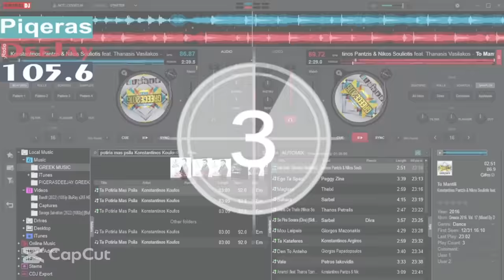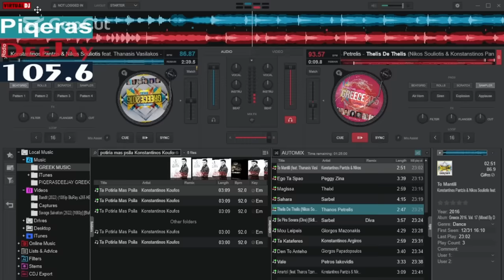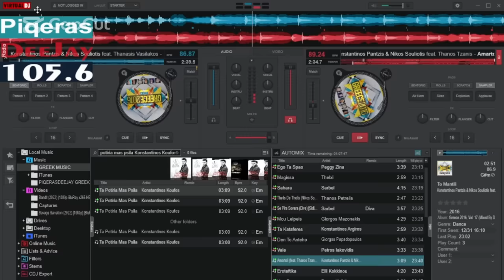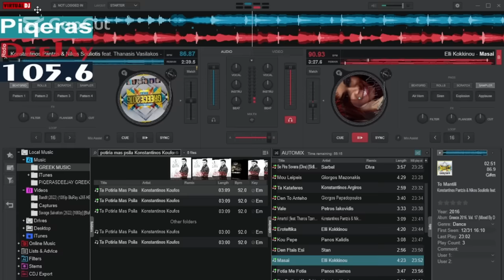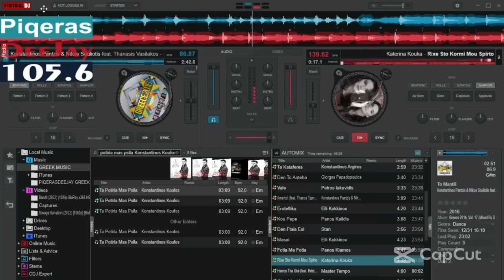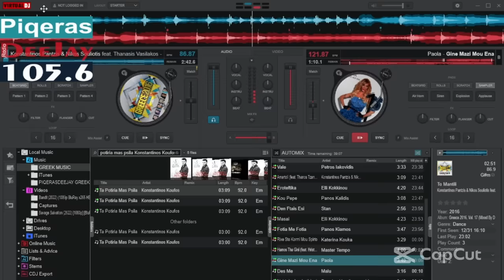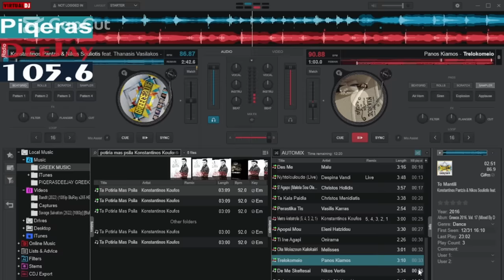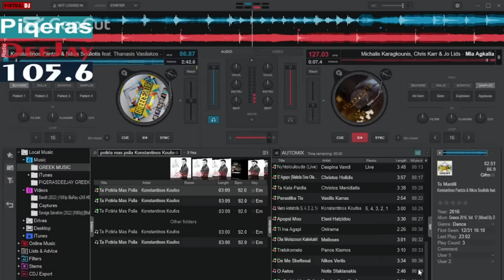NEW GREEK MUSIC 2023 MIX SONG XOREUTIKA DJ CHRIS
Aκούστε τον Piqeras deejay 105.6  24 ώρες οι καλύτερες ξένες μουσικές επιλογές παίζουν εδώ. Deejay ιδιαίτερος και εκπληκτικά ανεβαστικός. Εμείς μία συμβουλή έχουμε για εσένα αν είχες μία άσχημη μέρα ή η τελευταία περίοδος, με όσα συμβαίνουν, σε έχει ρίξει στα "τάρταρα"; Άκου αυτό το σταθμό και θα αλλάξουν όλα.